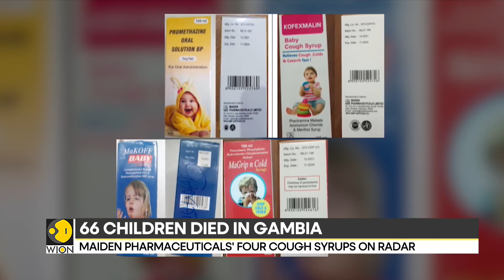WHO labels four cough syrups as 'substandard products; Indian pharmaceutical company in the dock?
The World Health Organisation has issued an alert against four India-made cold and cough syrups that have been "potentially linked" with acute kidney injuries and 66 deaths among children in the African country Gambia.